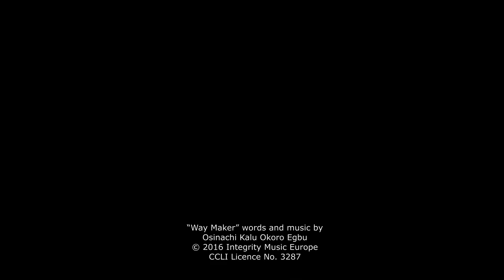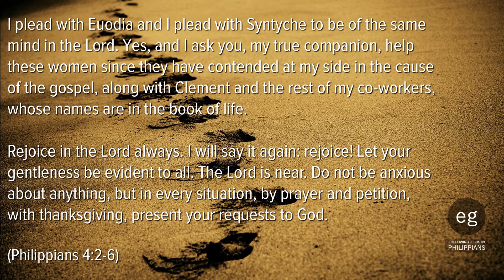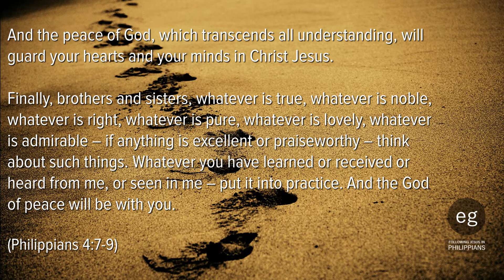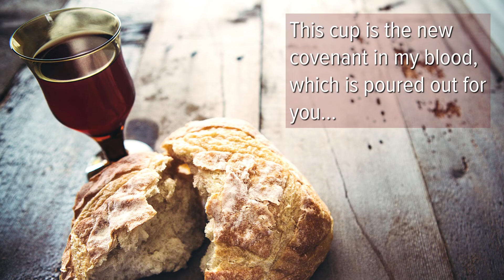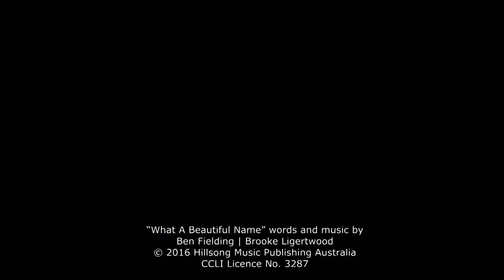The Battle of the Mind // 05.07.20 // Jacob Perrins // Riverside Vineyard Church Whitstable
Jake continues our series looking at how Paul’s encouragements to the Philippians helps us win the battles in our minds.

Timestamps:
Welcome - Keely… 00:00
Growbaby - KC 01:41
Worship - Rachel & Mark 06:30
Message - Jake 24:43
Communion - Martin 55:55
Worship - Worship team 1:04:09